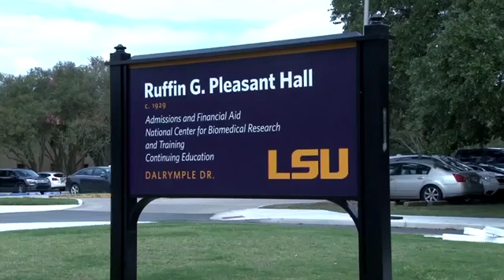LSU Changes Admissions Policy to Look More Closely at Who That Student Is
Data has shown that there is only a slight correlation in determining how well students will perform in college based on just their standardized test scores.

There are also many other factors that go into determining how well students will take their standardized tests, because of this, LSU has changed their admission policy to not automatically reject a student that's scored below a 22 on the ACT.

Data has shown that a student's GPA and overall grades in high school better represents how they will perform in college.

LSU will finally join the ranks of Louisiana universities like Loyola and Tulane that has made this change to their admissions policy.